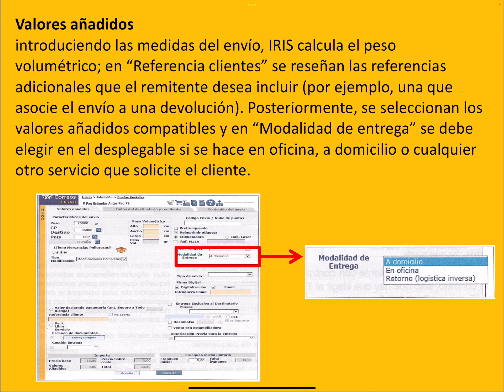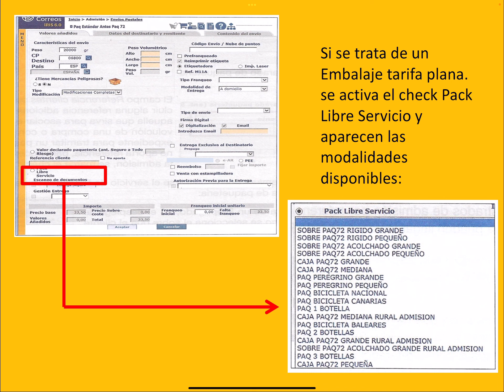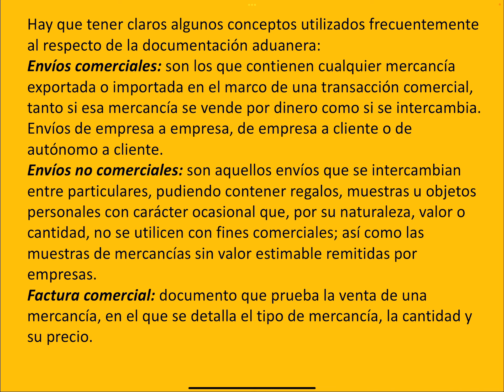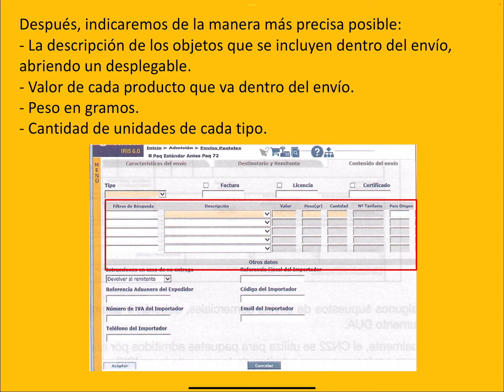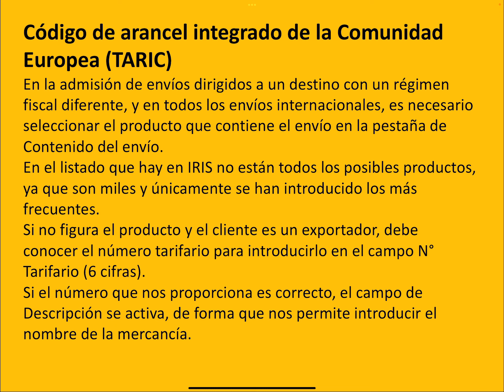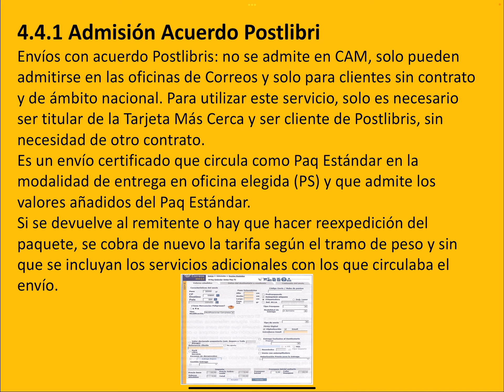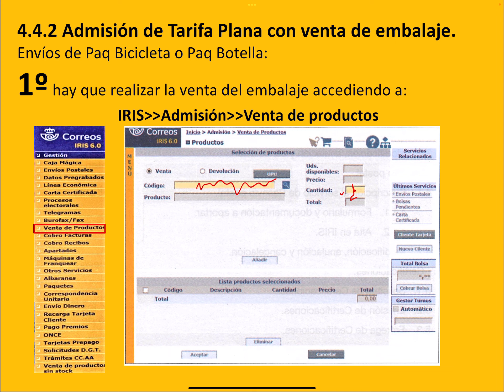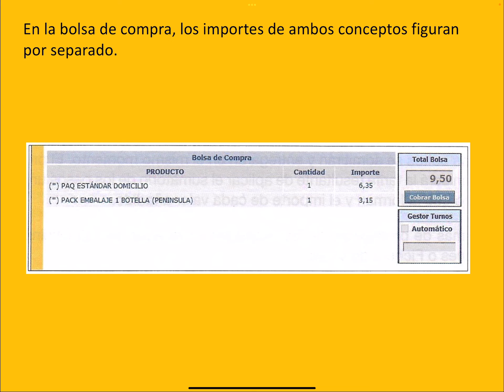MOD B.6 ADMISIÓN EN OFICINA 6.3.4 ADMISION DE PAQUETERIA 4 ADMISION DE PAQ ESTANDAR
MOD B, PROCESOS DE TRABAJO EN CORREOS
6 ADMISIÓN EN OFICINAS
6.3 PRODUCTOS, SERVICIOS POSTALES Y DE TELECOMUNICACIÓN
6.3.4 ADMISION DE PAQUETERIA
6.3.4.4 ADMISION DE PAQ ESTANDAR
PK, PL, PM, PW Y DX
PERIODICAS
CECOGRAMAS
PUBLICORREOS
POSTLIBRI
LIBROS
PUBLICACIONES PERIODICAS
ADMISION
UNITARIA
MULTIPLE
ACCESO
ENTORNO DE IRIS
MENU DE ADMISION
MENU DE GESTION
TELEGRAMA NACIONAL
TELEGRAMA INTERNACIONAL
LLAMADAS A SISTEMAS EXTERNOS
BOLSA DE COMPRA
T1, T2D, T2R, T3
Liberalización del mercado postal
Ley postal 43/2010
Servicio Postal Universal (SPU)
Reglamento de Prestaciones y Servicios Postales (RD1859/1999 de 3 de diciembre)
OFICINAS DE CORREOS
CENTROS DE ADMISION MASIVA
CENTROS DE TRATAMIENTO DE ENVIOS
UNIDADES DE DISTRIBUCION.